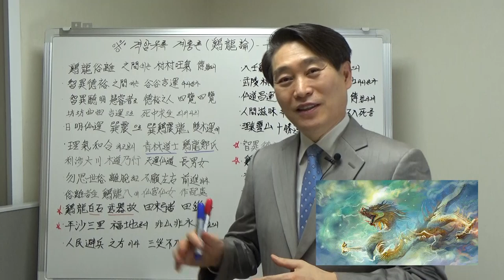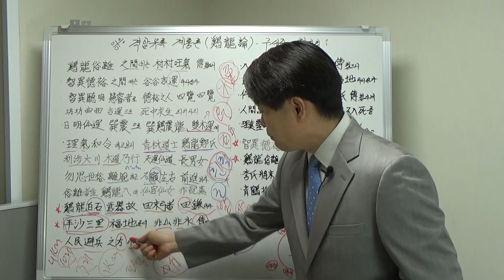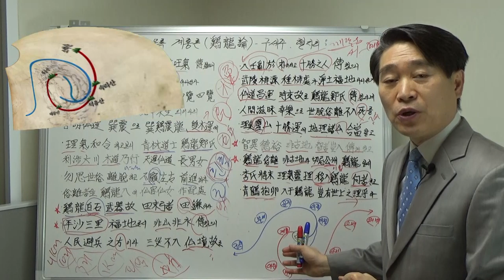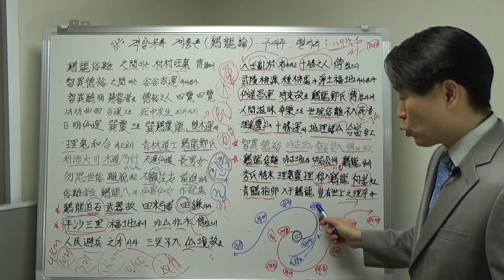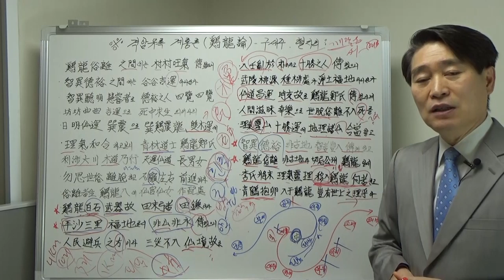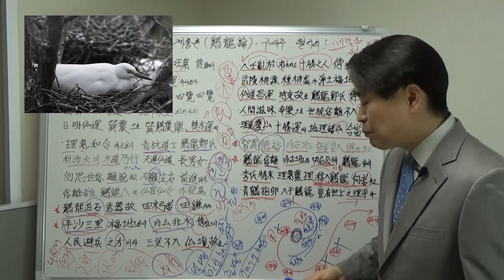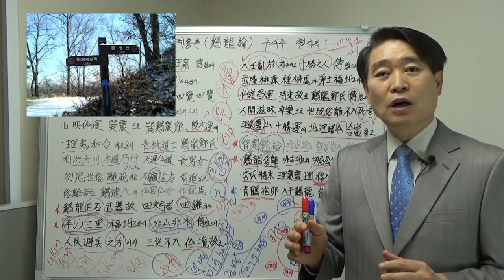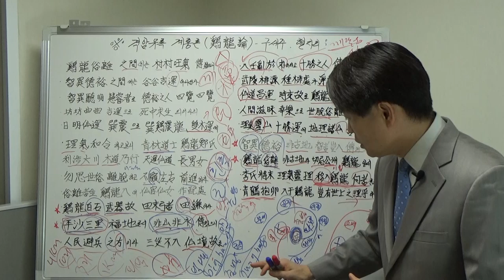계룡론(鷄龍論)의 통일 대통령(구세주) 혈자리!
격암유록 계룡론(鷄龍論)에서의 구세주(통일 대통령.재림예수,미륵불) 혈자리를 함께 확인하는 시간 입니다.